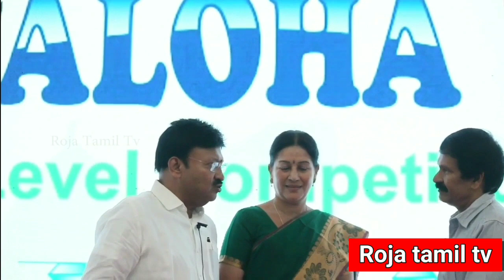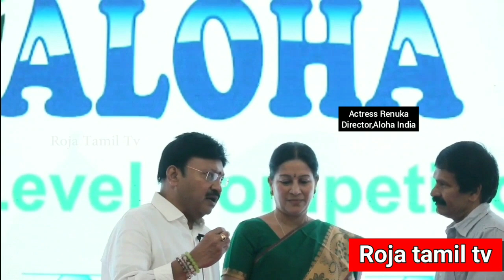Abacus National Level Competition in chennai l 100k Children's participating Under one roof l Aloha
Abacus National Level Competition in chennai. 100k Students participating Under one roof by Aloha.The abacus (plural abaci or abacuses), also called a counting frame, is a calculating tool that was in use in the ancient Near East, Europe, China, and Russia, centuries before the adoption of the written Hindu–Arabic numeral system. The exact origin of the abacus is still unknown. Today, abacuses are often constructed as a bamboo frame with beads sliding on wires, but originally they were beans or stones moved in grooves of sand or on tablets of wood, stone, or metal.